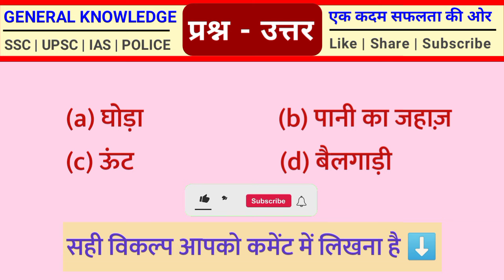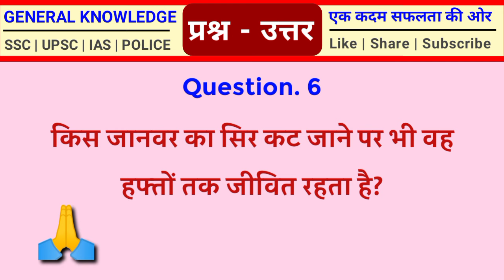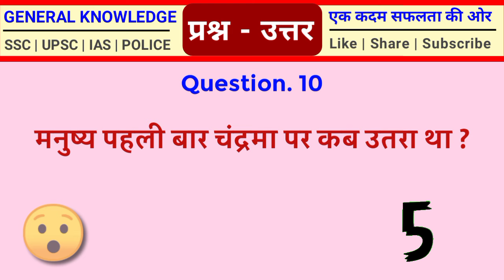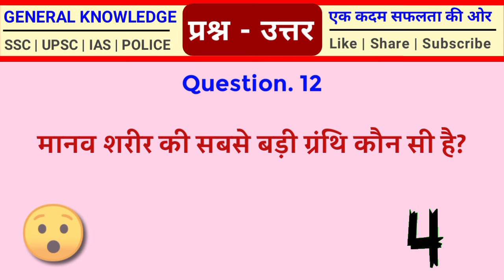नहाते समय पेशाब लगना किस बिमारी का लक्षण है || GK Question And Answer || gk in hindi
दोस्तो आज के इस वीडियो में आप जानेंगे 10 ऐसे रोचक तथ्य जो कि आपका दिमाग हिला देने वाले हैं।
और अपने दोस्तों के साथ शेयर जरुर से करें..

Dosto aaj ke is video me aap janenge 10 aise Amazing Facts ( Rochak tathya ) Jo ki Apka dimag hila dene wale hain.
Ager apko ye video achha lage to 1 like kare
OR Apne dosto ke sath share jarur se Kare

Related queries 👇

10 रोचक तथ्य
Top 10 Mindblowing facts in hindi
Mindblowing facts
dimag hila dene wale rochak tathya
random facts in hindi
rochak jankari
rochak tathya hindi me
10 Interesting facts in hindi
Facts in hindi
10 Random Facts